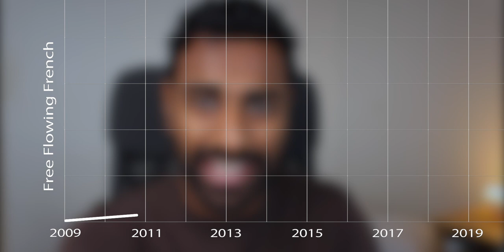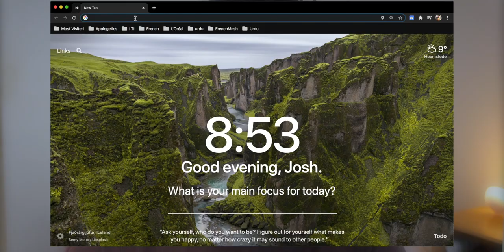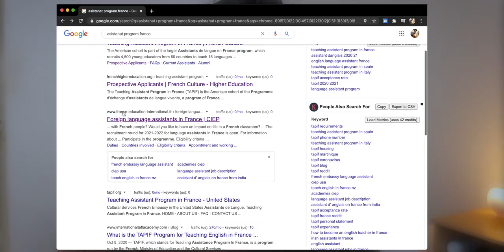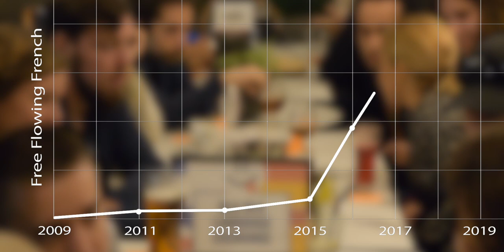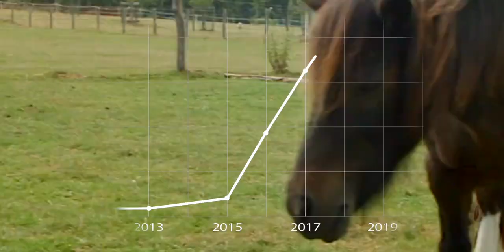How long I took to learn French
Here's a little chat about my French learning journey :D

Thanks to "Piece of French", "Easy French" and "Blabla Exchange" for letting me use their content.

My language has improved over the time thanks to Many people who had the patience to slow down for me and to explain to me. My very first French teacher from India, friends who've had me over, hosted me, worked with me and just took time for a coffee to talk to me in French.
Making friends is the easiest way, in my opinion. It pushes you to work a little story to say in your target language.

Hope this video inspires you to abandon the idea that learning a new language is not impossible.

Ask me your questions!